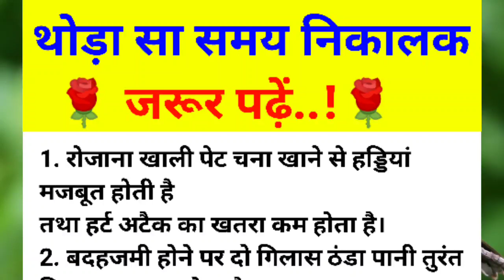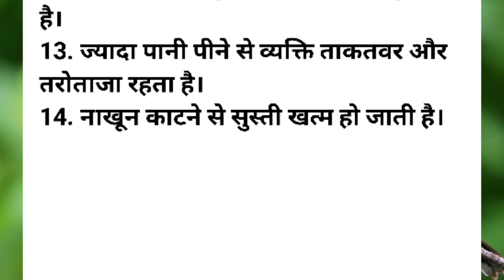काम की बात समय निकालकर ज़रूर पढ़ें 💯|lesnable quotes | motivational quotes | achche vichar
lessonable story
motivational quotes
hindi quotes